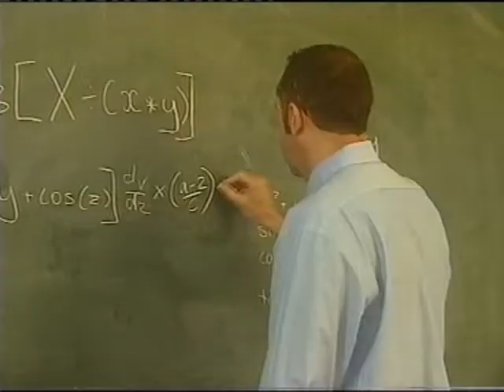Russell Gilbert Pea Shooter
Russell Gilbert is in school and up to mischief...
Follow Russell here: @russellgilbertcomedian on INSTAGRAM